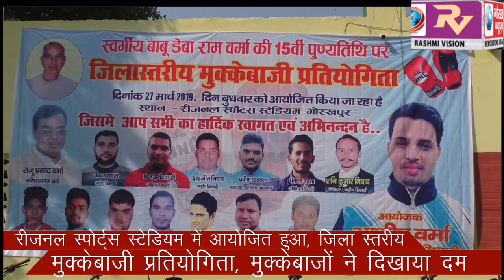रीजनल स्पोर्ट्स स्टेडियम में आयोजित हुआ, जिला स्तरीय मुक्केबाजी प्रतियोगिता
रीजनल स्पोर्ट्स स्टेडियम में आयोजित हुआ, जिला स्तरीय मुक्केबाजी प्रतियोगिता,  मुक्केबाजों ने दिखाया दम।